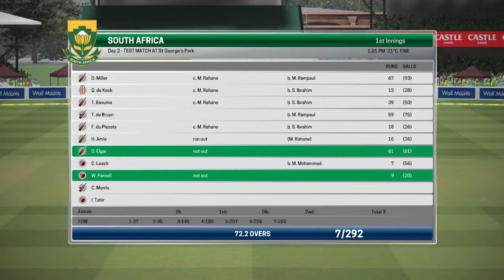Interesting Lineup! - Ashes Cricket Quinton De Kock Career Mode #1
Ashes Cricket brings all the fast-paced action, big hits and skill that you see in the greatest cricket competition on earth, in both a more realistic and authentic way than ever, can you win the 2017/2018 Ashes with your preferred team?